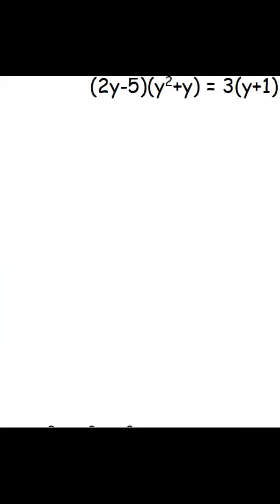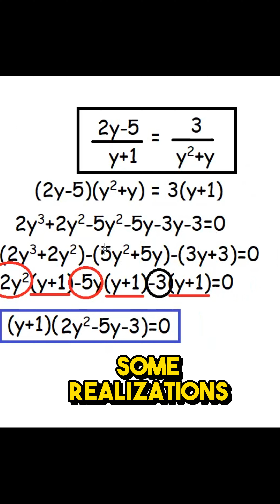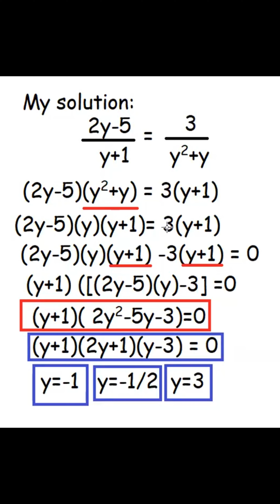There can be multiple ways to solve a problem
Realizations
In life don't take short-cuts, don't be afraid to experience the entire process. Because there are certain lessons that you'll learn in each and every step along the way.
Every problem has a solution. Sometimes it even have more than one solution. So wherever you are, whatever you're going through don't give up and lose hope and always look for the lessons in each problem, the opportunities and the knowledge you'll gain.